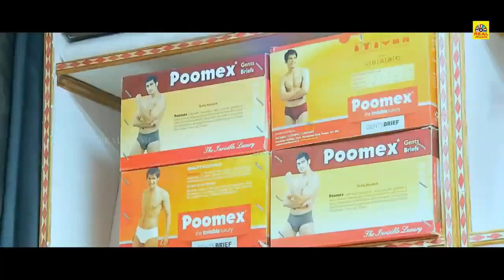AARAM VETTRUMAI _ Excusive Malayalam Dubbed Action Thriller Movie _ Super Scenes _ Ajay, Gopika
AARAM VETTRUMAI _ Excusive Malayalam Dubbed Action Thriller Movie _ Super Scenes _ Ajay, Gopika @realmalayalamcinema

அனைவருக்கும் நன்றி...